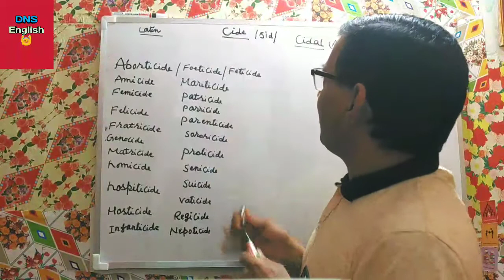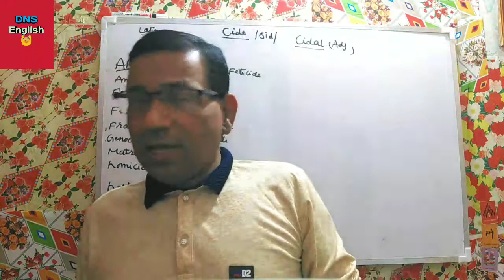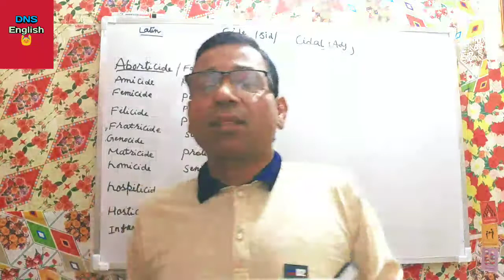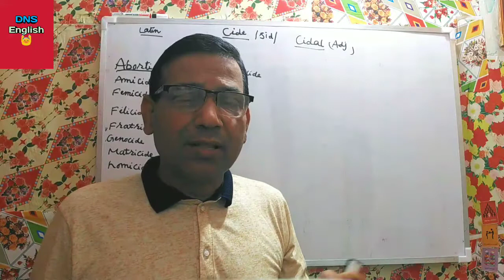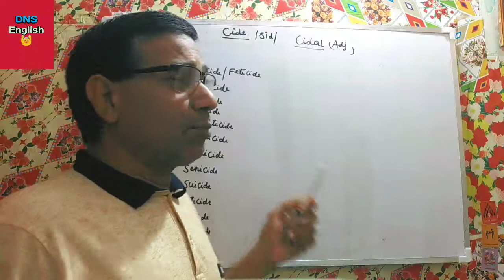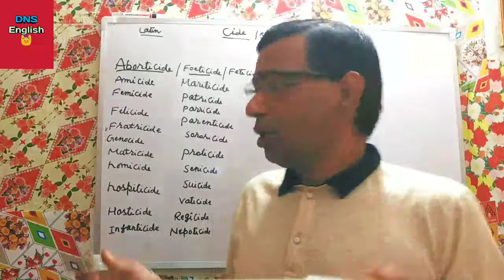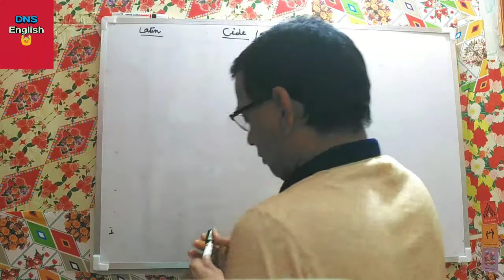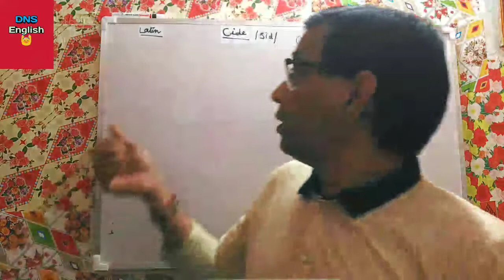English बोलना आसान हो जाएगा - 30 Daily Use English words को अच्छे से रट लो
English बोलना आसान हो जाएगा - 30 Daily Use English words को अच्छे से रट लो | ‎@DNS English 101
Spoken English for beginners | Spoken English course | How to speak 🗣️ English fluently
| Speak English fluently | For school/ Job Interview / Vocabulary Power / Listening / Translation
📚 Learn English with DNS English

Trending Social media vocabulary & phrases for captions in English | Learn English through hindi | DNS English

Do watch this complete ✅ spoken English lesson to improve your English , we have more than 1200+ English lessons covering topics such as English Grammar, Tips to learn English the right way , English pronunciation practice, How to crack IELTS exam, Doubt clearing sessions, Accent training lessons, Difference between American & British English etc . For a complete English speaking course & more lessons subscribe our channel & also press the bell 🔔 icon .